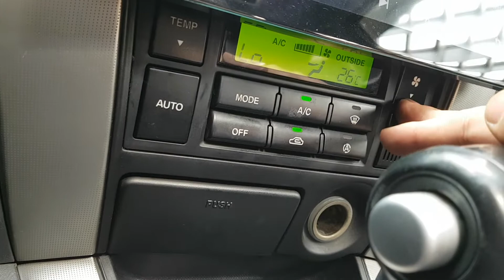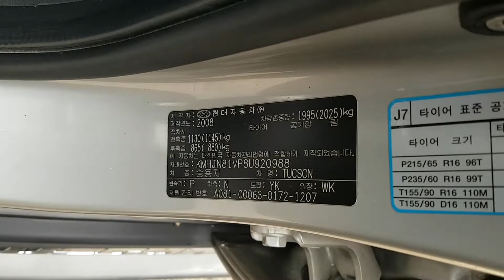VEHÍCULOS USADOS COREANOS | SENA TRADING - 2008 TUCSON 8U920988